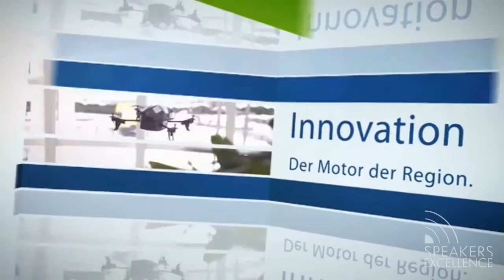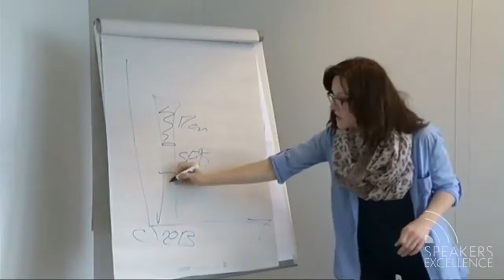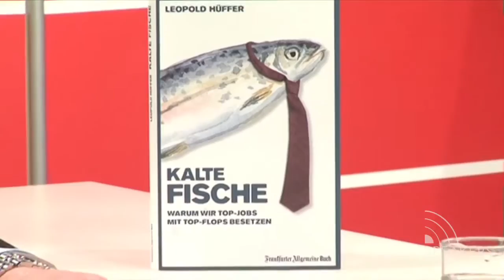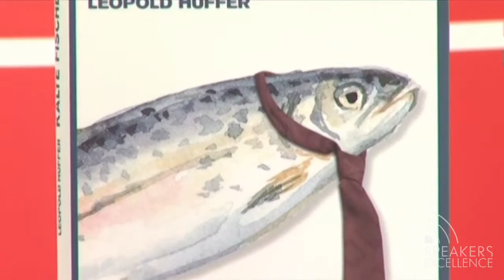Top 100 Excellent Unternehmer: Dr. Leopold Hüffer